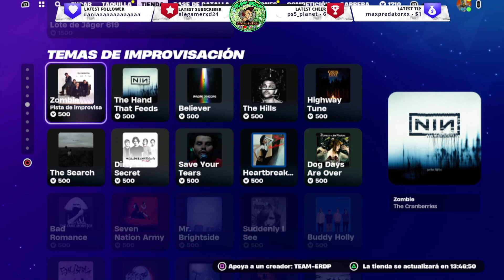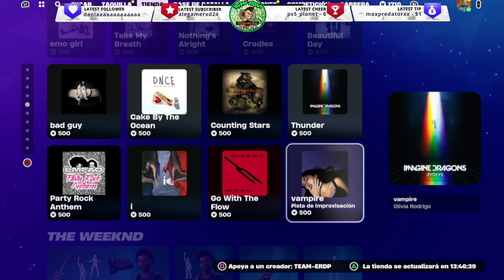🔴 ¡NUEVA TIENDA de FORTNITE ! TIENDA FORTNITE 22 DICIEMBRE 2023